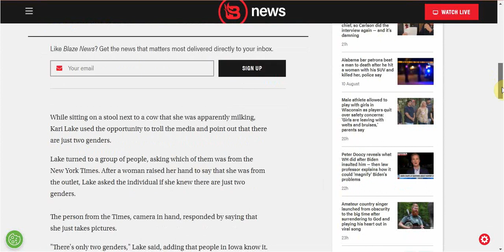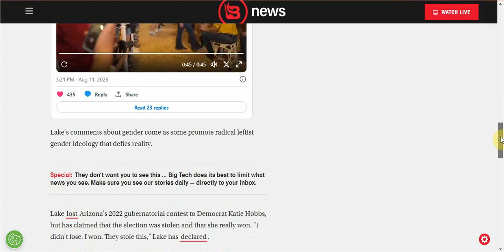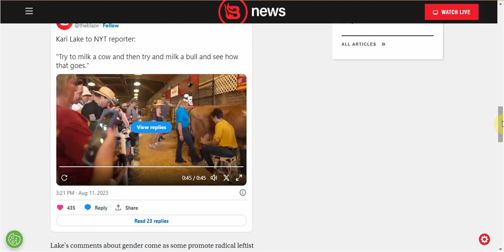Kari Lake Trolls Media On Gender Ideology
This was good lol.